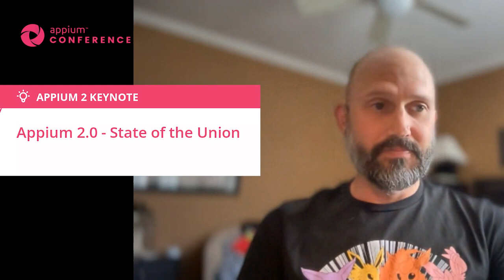Jonathan Lipps will explore the expanding Appium ecosystem at AppiumConf 2024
Jonathan Lipps, our go-to guru for all things Appium (and Project Lead), will share his excitement about the ever-expanding Appium ecosystem in his Appium Conf 2024 keynote. Get ready to dive in and discover what's on the horizon for our favorite open-source test automation platform for devices. Check out this short preview.

Don't miss out – register now for a day full of learning and inspiration!